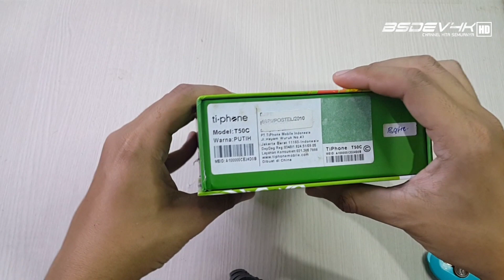HP BARU 40RB SEHARGA CHARGER EDISI CUCI GUDANG !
Hallo Sahabat Kali Saya Membeli Sebuah Hp Baru Hanya 40RB Seharga Charger Murah Banget Edisi Cuci Gudang Bikin Penasaran Seperti Apa Ok Langsung Saja.

LINK PEMBELIAN
Hp Tiphone T50c

Untuk Support & Partnership